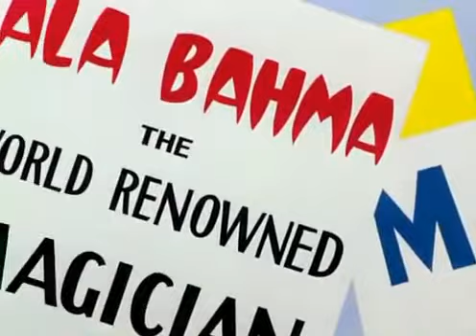Merrie Melodies - Bugs Bunny - Case Of The Missing Hare (December 12, 1942)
Bugs Bunny declares war on a magician.

Directed by
Chuck Jones ... (as Charles M. Jones)
Writing Credits
Tedd Pierce ... (story) (as Ted Pierce)
Cast
Mel Blanc ...
Bugs Bunny / Ala Bahma (voice) (uncredited)

Produced by
Leon Schlesinger ... producer
Carl W. Stalling ... (uncredited)
Film Editing by
Treg Brown ... (uncredited)
Sound Department
Treg Brown ... sound effects editor (uncredited)
Animation Department
Ken Harris ... animator
Robert Cannon ... animator (uncredited)
Gene Fleury ... background artist (uncredited)
Rudy Larriva ... animator (uncredited)
John McGrew ... layout artist (uncredited)
Ben Washam ... animator (uncredited)
Music Department
Carl W. Stalling ... musical director
Milt Franklyn ... orchestrator (uncredited)